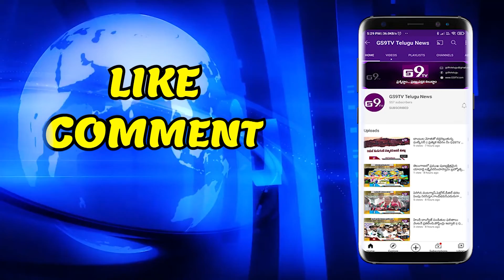శ్రీ ధర్మశాస్త్ర సేవా సమాజం ఆధ్వర్యంలో పద్దెనిమిది పడులతో పడిపూజ కార్యక్రమము | GS9TV TELUGU NEWS